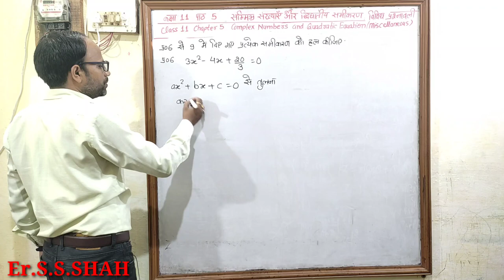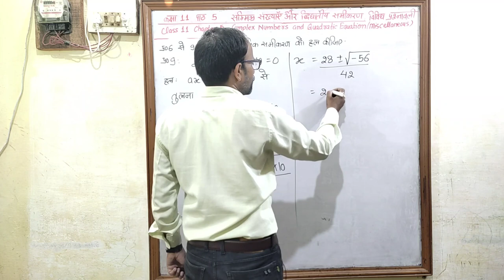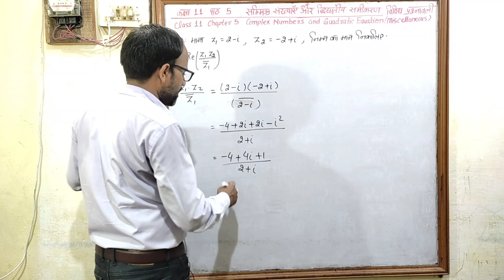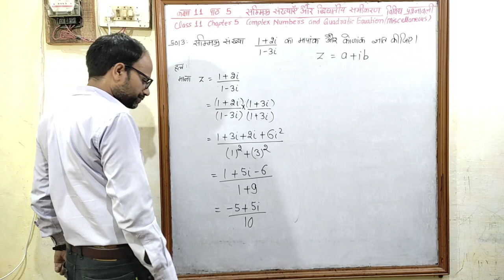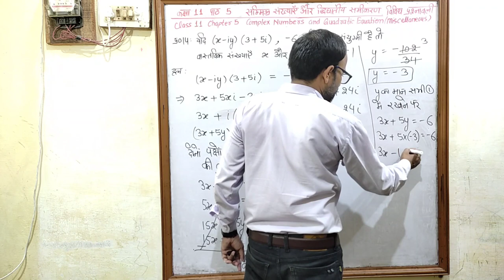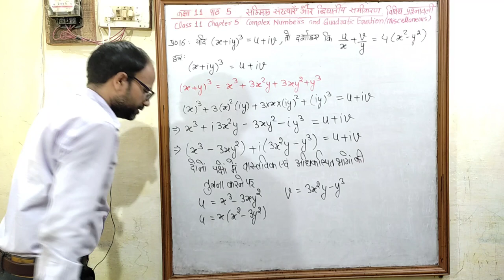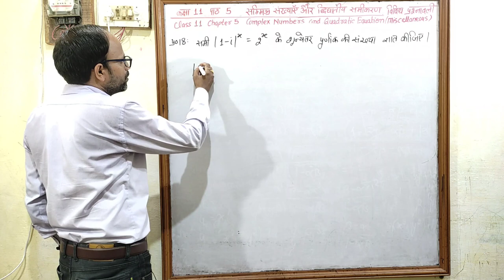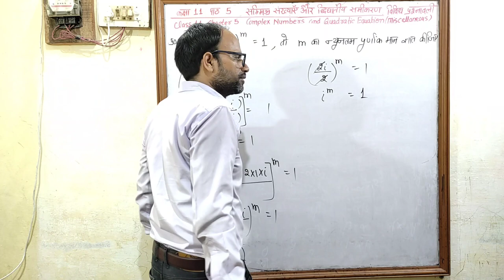सम्मिश्र संख्याएँ और द्विघातीय समीकरण Class 11 पाठ 5 विविध प्रश्नावली भाग 2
Uddeshya academy
MP Board
CBSE Board
Hindi medium
Complex Numbers and Quadratic Equations
उद्देश्य अकादमी
उद्देश्य एकेडमी
class 11 chapter 5 Complex Numbers and Quadratic Equations Miscellenous Exercise
class 11 chapter 5 सम्मिश्र संख्याएँ और द्विघातीय समीकरण विविध प्रश्नावली
Addition of two Complex Numbers
Difference of two Complex Numbers
Multiplication of two Complex numbers
Division of two Complex numbers
Power of i
The square roots of a negative real number
The modulus and Conjugate of a Complex number
Argand Plane and Polar Representation
Polar representation of a Complex number
Quadratic Equations
The Closure law
The Commutative law
The Associative law
The existence of additive identity
The existence of additive inverse
सम्मिश्र संख्याओं का बीजगणित
दो सम्मिश्र संख्याओं का योग
सम्मिश्र संख्याओं पर संवत् नियम,क्रम विनिमय नियम,साहचर्य नियम,योगात्मक तत्सम,योगात्मक प्रतिलोम
दो सम्मिश्र संख्याओं का अंतर
सम्मिश्र संख्याओं का गुणन
सम्मिश्र संख्याओं का भागफल
एक ऋण वास्तविक संख्या के वर्गमूल
i की घात
तत्समक
सम्मिश्र संख्या का मापांक और संयुग्मी
आर्गंड तल और ध्रुवीय निरूपण
एक सम्मिश्र संख्या का ध्रुवीय निरूपण
द्विघात समीकरण